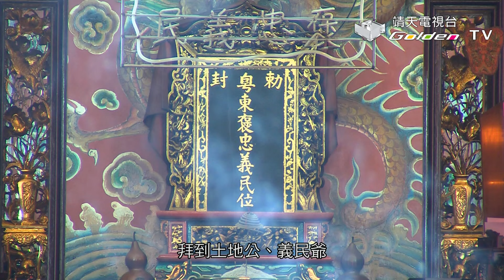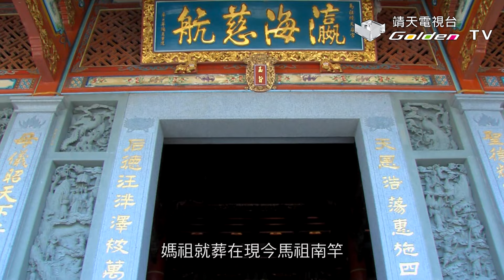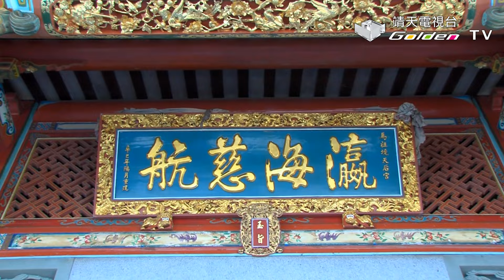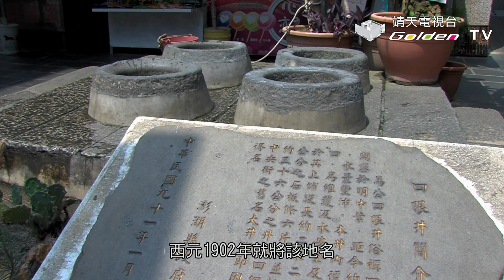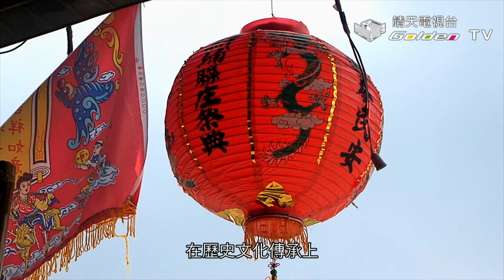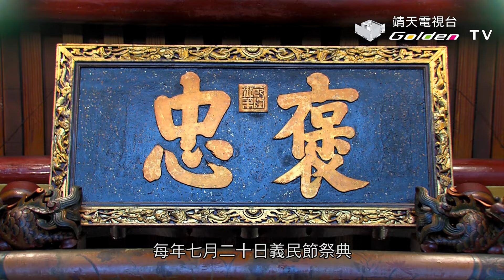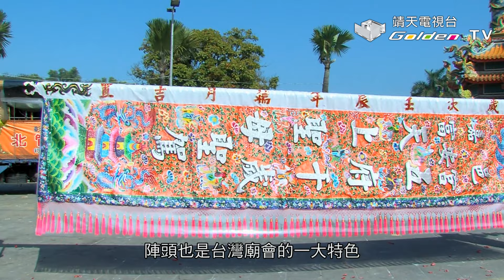「世界三大宗教活動」之一的媽祖繞境活動，今年4月不可錯過！ 台中/大甲/媽祖/遶境/陣頭/習俗/宗教｜台灣民俗燈會嘉年華系列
►本集簡介
拍攝於2012年
2024大甲媽祖遶境進香活動日期為4/5晚上11點～4/14止。大甲媽祖遶境不需事先報名，想參與的朋友可以直接跟上現場隊伍一起走。至於著裝部份，因為遶境的運動量相當大，建議選擇舒適、能夠排汗、透氣的衣服為主。另外，行前必備六大物品：1.進香旗、2.舒適好走的鞋子、3.吸水力強的毛巾、4.雨具及防曬用品、5.個人藥品及補給糧食、6.手機及行動電源，缺一不可，不過進香旗的部份要注意，它代表著信眾與大甲媽之間的信物，千萬不可以將它帶進廁所內喔！因為廁所充滿各種汙穢，把神靈帶進去表示不尊敬。除此之外還有許多大大小小的習俗，參加繞境之前可以先上網查詢相關資訊喔！

↓↓更多節目資訊↓↓
《【台灣民俗燈會嘉年華系列】》播放清單：